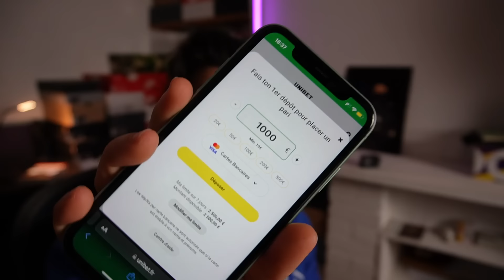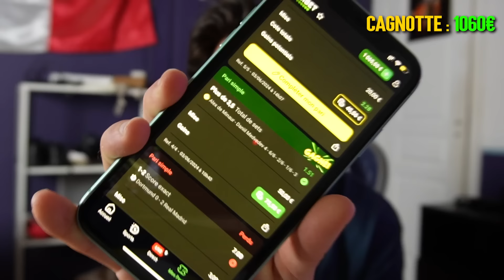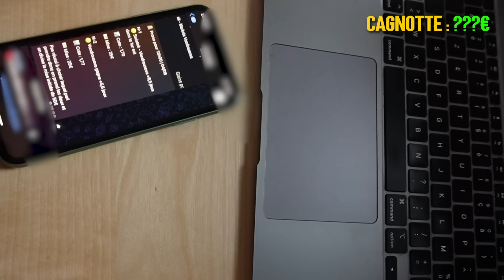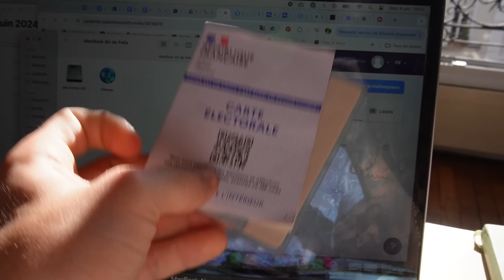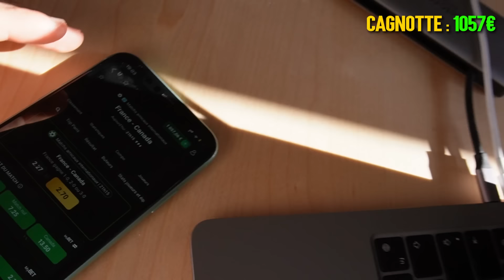J'ai essayé de gagner de l'argent avec les Paris Sportifs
Dans cette vidéo, j'essaye de gagner de l'argent grâce aux paris sportifs  pendant une semaine avec la somme initiale de 1000€. L'objectif est de voir si on peut vraiment gagner de l'argent grâce à cette méthode.